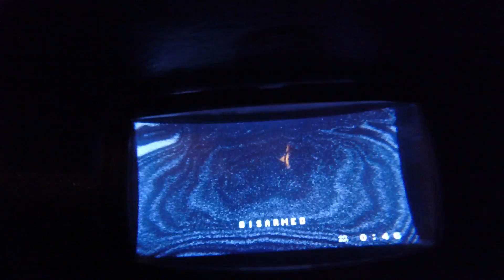Fragile Runcam Eagle...